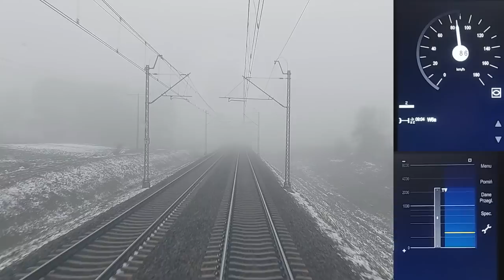ASDEK - przykład działania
Kilka słów w temacie: Czym jest ASDEK oraz przykład jego działania...
Lok. 111Ed-007, 1010 ton na haku
Lok. 181-089, 2600 ton na haku

Rozkład jazdy:
00:00 - 00:19 Wstęp
00:19 - 02:27 Czym jest ASDEK i jak działa
02:27 - 04:07 Przykład detekcji stanu alarmowego
04:07 - 06:30 Postępowanie po detekcji
06:30 - 09:22 Taka tam  opowieść

Muzyka:
Song: Markvard - Perfect Day

**Listopad 2022**